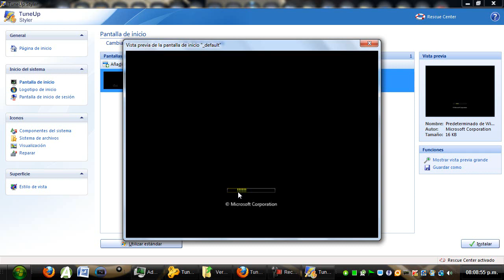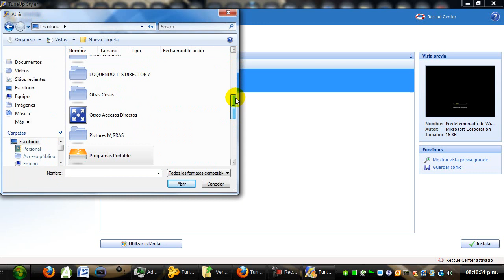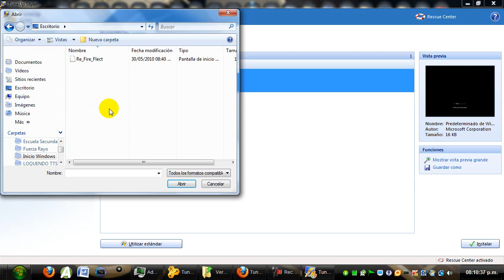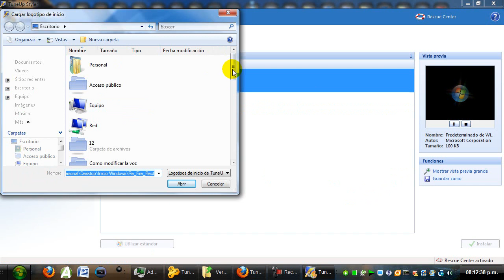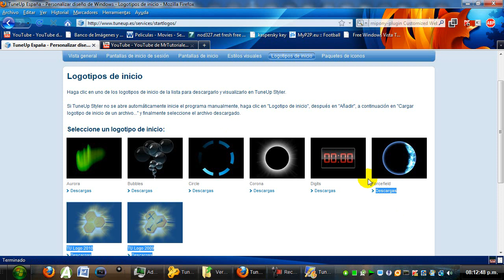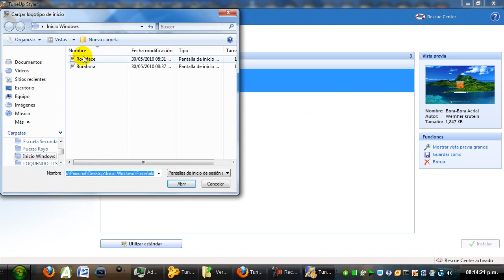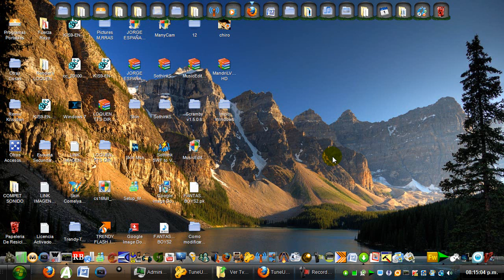Como cambiar el inicio de tu pc cuando la enciendes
Como Modificar El Arranque dE Tu Pc Chidoo Comentaaaa please
TUNE UP UTILITIES 2009